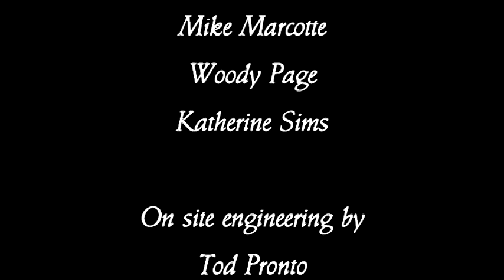Breakfast with the Legislators April 4 2022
Legislators Bobby Starr, Mike Marcotte, Woody Page and Katherine Sims take the stage in todays legislative breakfast meeting.